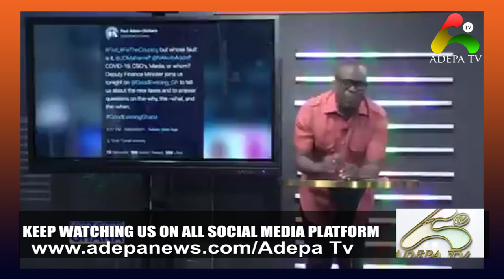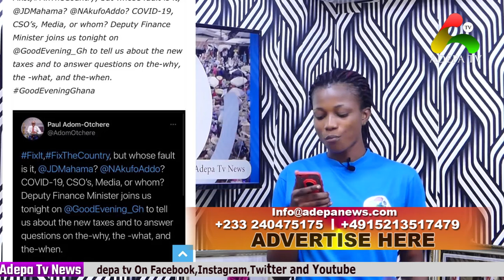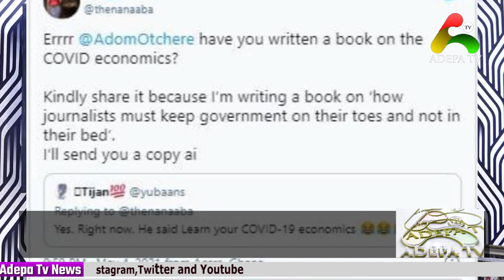Man Cries Like a baby after seeing his Excavator Being Burnt by Galamsey Task Force/FIXTHECOUNTRY